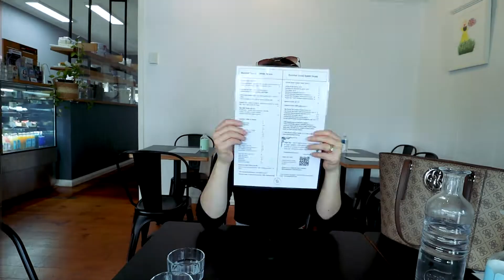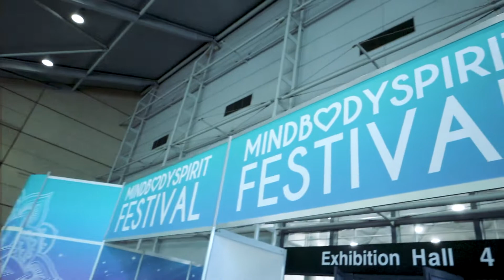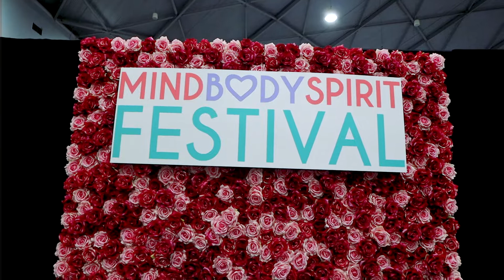DAY IN MY LIFE VLOG | Filipino Cafe, Festival, Markets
Spending the day at the Mind, Body & Spirit Festival, looking at crystals + markets in South Brisbane.

◦Filmed with: Canon M50 | Canon EF-M 11-22mm f/4-5.6 IS STM Lens

- Janet x